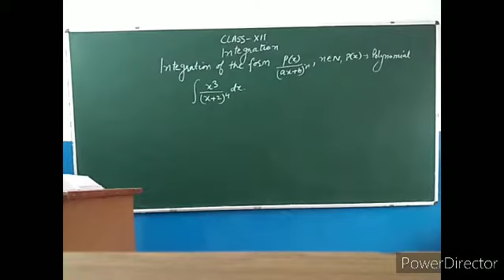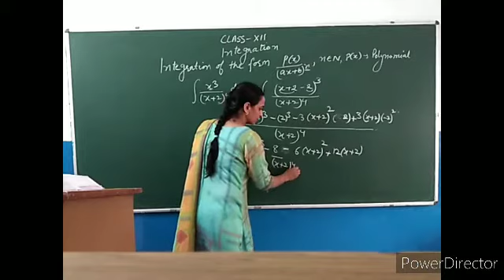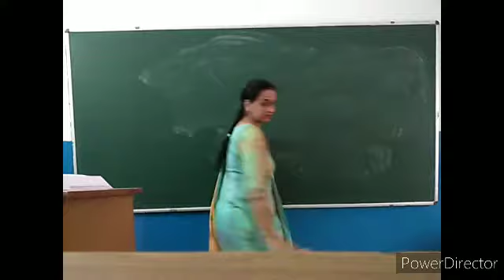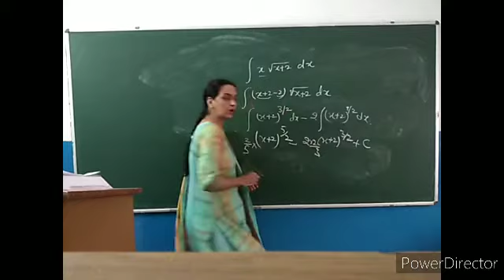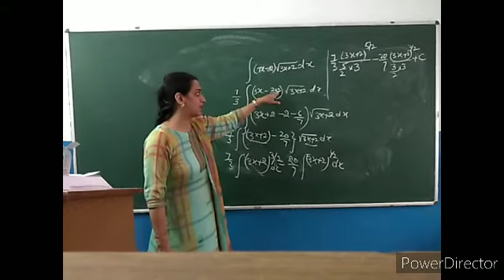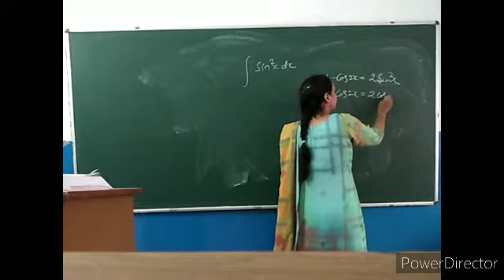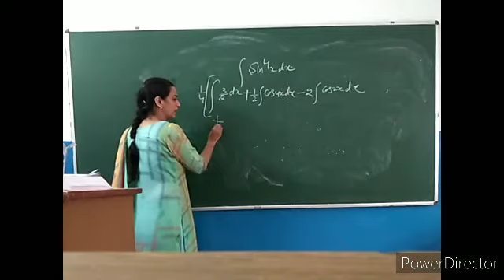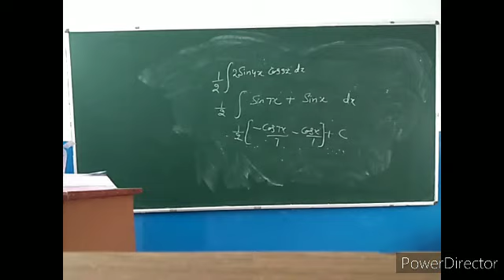XII Mathematics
Chapter-9 Indefinite Integral, Lecture-4 By Vandana Sharma